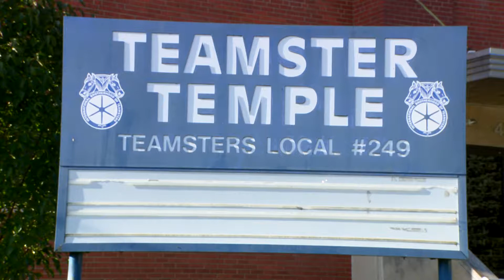Gainey Fights To Prevent Opioid Deaths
Pa. state Rep. Ed Gainey spoke out on the need for a change in drug policy. Gainey believes regulations should be put into place to protect those addicted to opioids to make sure they have a chance to work towards recovery.